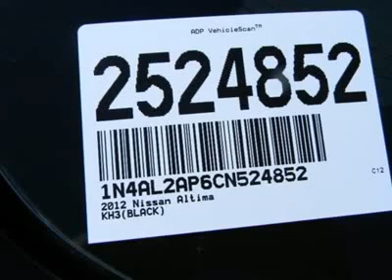2012 NISSAN ALTIMA Costa Mesa, CA 2524852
2012 NISSAN ALTIMA Costa Mesa, CA
Stock #2524852